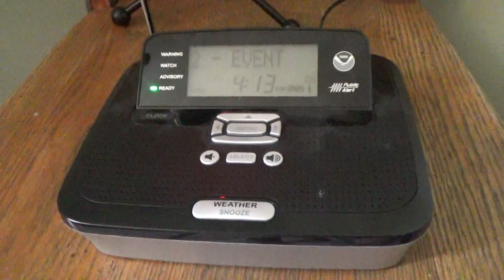Severe Thunderstorm Warning - 08/24/21 (EAS #2,406)